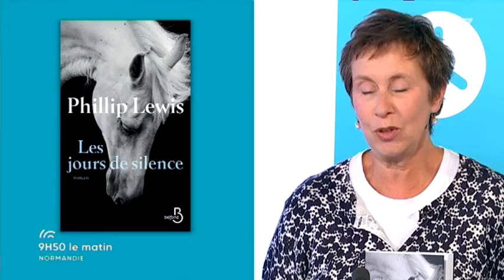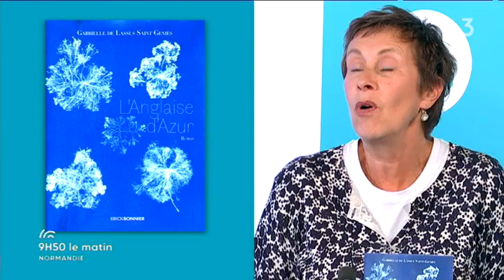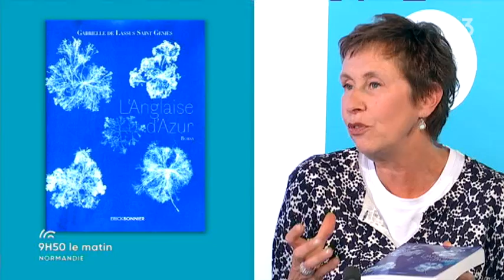Lecture: Lilly in the Vallée nous conseille 2 livres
- L'Anglaise d'azur de Gabrielle de Lassus chez Eric Bonnier édition (Sélection Prix Lilly 2018)

- Les jours de silence de Philip Lewis chez Belfond